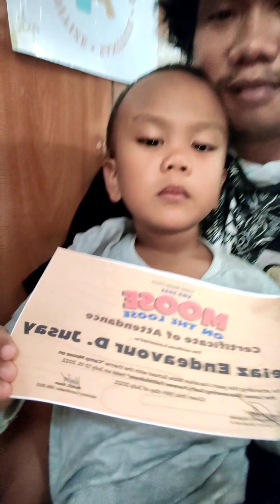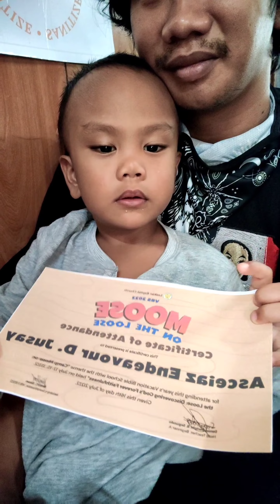ANG SARAP SA FEELING NITO | GRADUATION DAY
SARAP BUHAY MGA KOSA
GAWA LANG NG GAWA
PARA MAY MABABALIKAN

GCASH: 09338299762